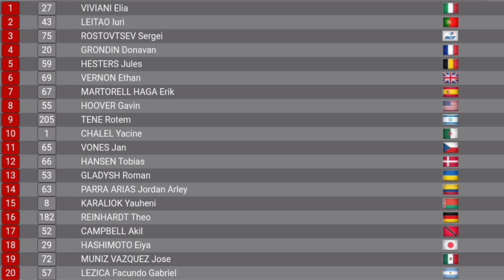Elia Viviani Gold | Men's Elimination Race | 2021 UCI Track Worlds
Elia Viviani Gold | Men's Elimination Race | 2021 UCI Track World Championships

4.3" Screen Display Bike Mirror, (Rear View Camera 145° View)

Elia Viviani from Italy wins the gold in the Men's Elimination Race.

Viviani was quoted saying "."

 were 2nd & 3rd.
Classification

1  Elia Viviani (Italy)
2  Iuri Leitao (Portugal)
3  Sergei Rostovtsev (Russian Cycling Federation)

Music
1.
2. Splice app (GoPro)